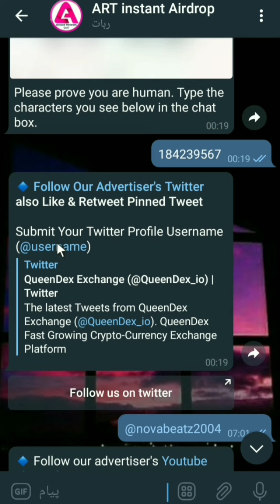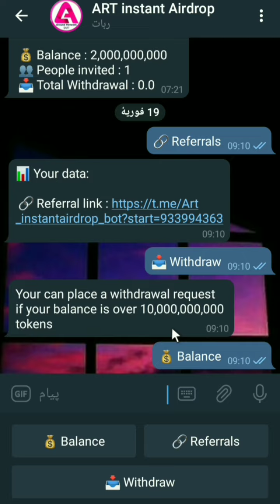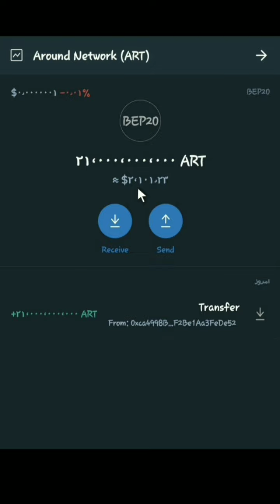ایردراپ 1000دلاری با واریز آنی به ولت با جذب 9رفرال | فیک خور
📃اطلاعات مورد نیاز برای ادد کردن توکن داخل ولت:
NetWork: Binance Smart Chain
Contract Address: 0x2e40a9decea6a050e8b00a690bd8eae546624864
Token Name: Around NetWork
Symbol: ART
Decimals: 18

لایک این ویدئو فراموش شه❤️
فهرست زمانبندی بخش های مختلف ویدئو:
0:00👈مقدمهٔ ویدئو
0:18👈آموزش کامل شرکت در ایردراپ+اطلاعات ایردراپ
1:54👈اثبات برداشت از ایردراپ
2:30👈حرف آخر
🌹چیزی که اینجا نخواهی دید، دروغ هست🌹

توی این چنل ویدئو هایی قرار میدم که بدون شک میتونه بهتون کمک زیادی برای کسب درآمد بالا از اینترنت بکنه🤑

یادت نره که من اینجا هستم تا در راه کسب درآمد رایگان از ایردراپ ها کمکت کنم. پس اگر مشکل یا سوالی داشتی حتما ازم بپرس😉

اگر چنل سابسکرایب بکنی و زنگوله نوتیفیکیشن رو هم فعال کنی، دیگه ویدئوهای بعدی از دست نخواهی داد❤️

ویدئوهای پیشنهادی

پلی لیست های چنل ایردراپ